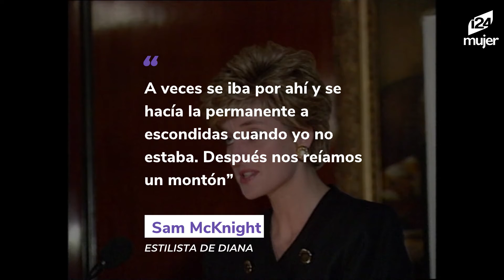Lady Di: 5 claves que la convirtieron en un ícono fashionista